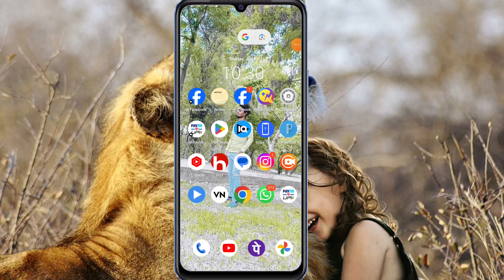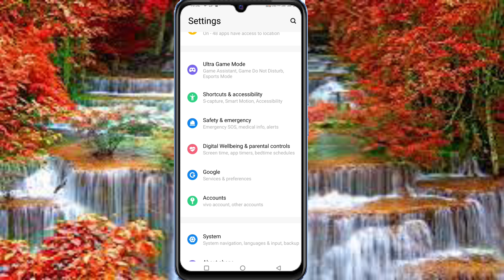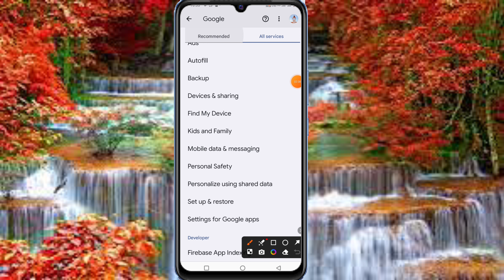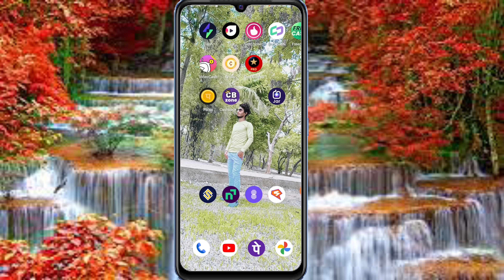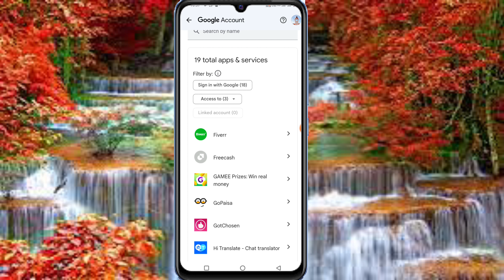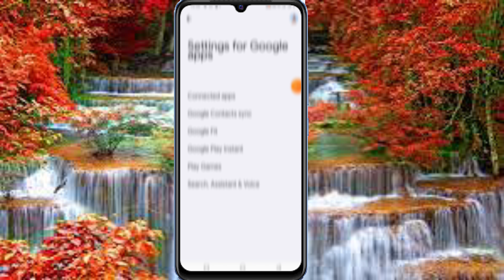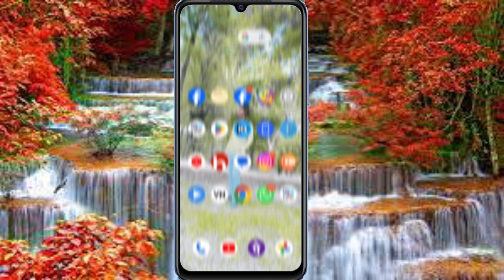apne mobile ko hack hone se kaise bachaye | how to remove hackers from your phone android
हेलो फ्रेंड आप सभी इस तारीख को आजमा के अपना फोन को हिफाजत में रख सकते हो धन्यवाद 👍👍

apne mobile ko hack hone se kaise bachaye 2024
mobile hack hai kaise pata kare 2024
phone hack hai kaise pata kare
Apne mobile ko hack hone se kaise
hacked phone how to fix it
how to remove hackers from your phone in tamil

screen sharing app kaise band kare
call forwarding kaise hataye
phone hack hai ya nahi kaise pata kare
how to remove hackers from your
phone
gmail hack hone par kya kare
find out who's tracking you through
your phone
mobile hack hai kaise pata kare
mobile hack hai kaise pata kare in
hindi
mobile hack hai kaise pata kare vivo
kannada
mobile hack hai kaise pata kare redmi
mobile hack hai kaise pata kare call
mobile hack hai kaise pata kare telug
call forwarding kaise kare
phone
whatsapp chat kaise dekhe dusre ka
your phone
my phone hack check tamil
mobile hack hai kaise pata
kare 2024
Hack at t
2024
mera phone hack hai ya nahi kaise
pata kare 2024
phone hack hua hai kaise jane
your phone
how to disable call forwarding
phone
phone in tamil
phone in telugu
phone malayalam
phone in kannada
phone samsung
phone android
phone in hindi
apna phone ko hack hone se kaise
apne phone ko hack hone se kaise
bachaye
roke
bachaye 2023
hataye
bache
bachaye 2024
ham apne phone ko hack hone se
kaise bachaye
apna whatsapp ko hack hone se kaise
bachaye
apne facebook ko hack hone se kaise
bachaye
apne whatsapp ko hack hone se kaise
bachaye

how to remove hackers from your phone
how to remove hackers from your phone android

video goes to respected owners.